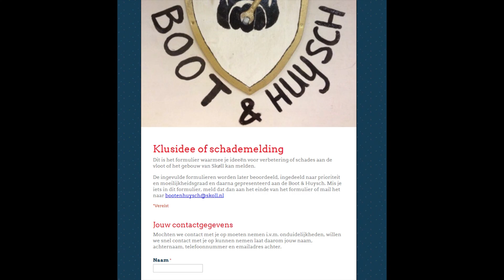AFCO Aflevering 5: opruimen & schade melden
Tip 1:
Zorg altijd dat de boegbal van de boot als eerste de loods in gaat
Tip 2:
Noteer schade / kappotten dingen, direct na de training, via het formulier op jouw Skøll pagina

Credits:
Beelden - AFCO
Montage - Mariëlle Bakker